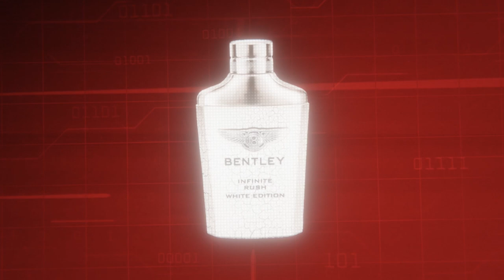10 Designer Fragrances For Men I Can’t Stop Smelling! | SUMMER EDITION! | Fragrance List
HELLO EVERYONE! I fully admit it. Sometimes I’ll just walk over to my fragrance collection wanting to huff something that will put me in an enlightened frame of mind. I have found that there are certain fragrances that are harder to pull my nose out of than others.  Check out my video list of 10 fragrances I can’t get enough of, and quite often (aka always) overspray!  This is my Summer Edition; don’t worry, there are many more to come!

Tommy

My equipment ~

Editing Software ~